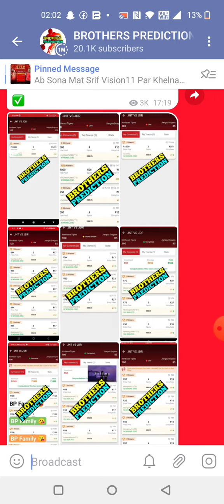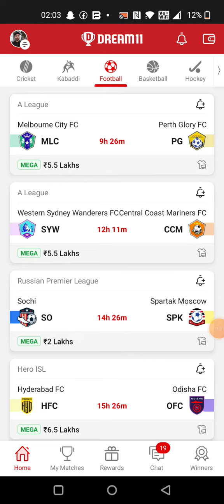MLC vs PG FOOTBALL DREAM11 TEAM PREDICTION TODAY MATCH